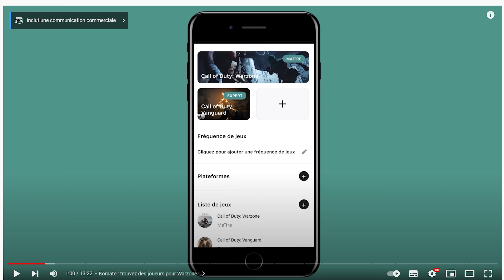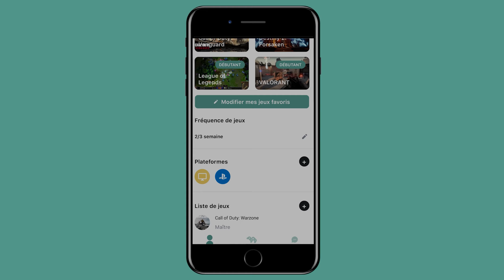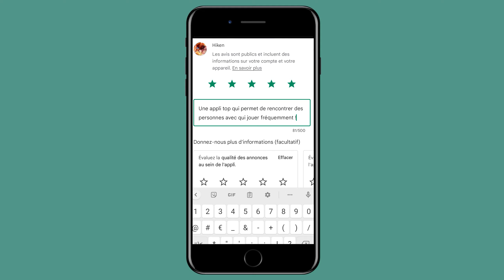Le TOP 10 des Nouvelles Meilleures Classes Meta de Warzone Post Patch Saison 5! (Résurgence & BR)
Téléchargez Komate gratuitement et trouvez des personnes avec qui jouer !

Voici mon nouveau classement des meilleures classes à jouer en saison 5 de Warzone ! Après quelques généralités je vous donne les 5 meilleures classes meta à jouer sur Caldera (AR/SMG/LMG/SNIPERS), puis les 5 nouvelles meilleures classes à jouer en résurgence sur Fortune's Keep & Rebirth Island (AR/SMG).

00:00 Introduction & Trouvez des Gens avec qui Jouer !
02:05 Précisions sur le classement
02:37 Top 5 Caldera : SVT/Vargo & Sten
04:10 Top 4 Caldera : Volk & Fusil 3 Lignes
04:45 Top 3 Caldera : STG & PPSH VG
05:55 Top 2 Caldera : UGM-8 & Armaguerra
06:43 Top 1 Caldera : Automate & H4 Blixen
08:01 Top 5 Résurgence : Cooper & Marco 5
08:43 Top 5 Bis Résurgence : SVT & Type 100
09:15 Top 4 Résurgence : Automate & Armaguerra
09:51 Top 3 Résurgence : XM4 & RA225
10:45 Top 2 Résurgence : AS44 & H4 Blixen
11:33 Top 1 Résurgence : Nikita & PPSH VG
12:23 Conclusion